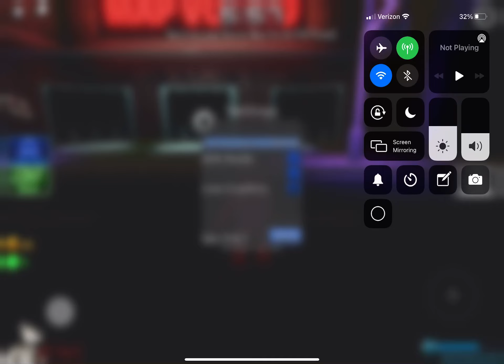￼￼NEW WEEKIY BOB I.o.c.b summer bear*